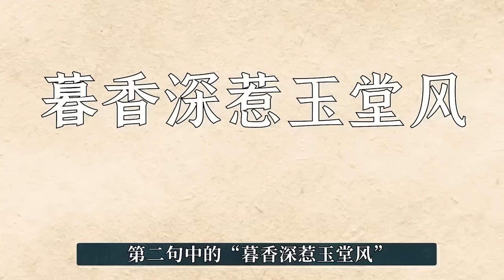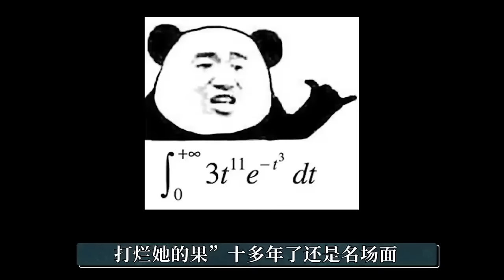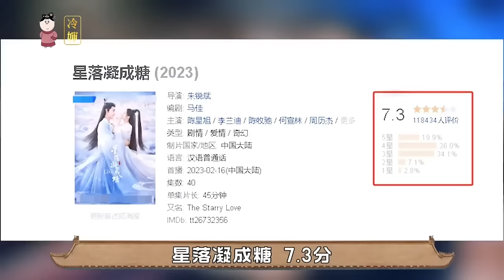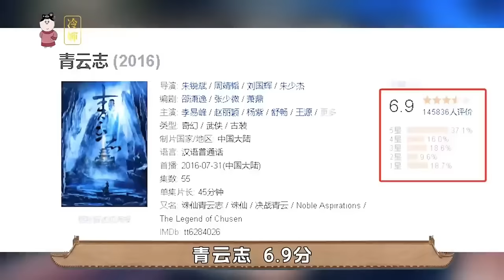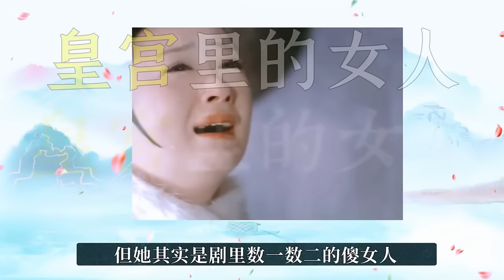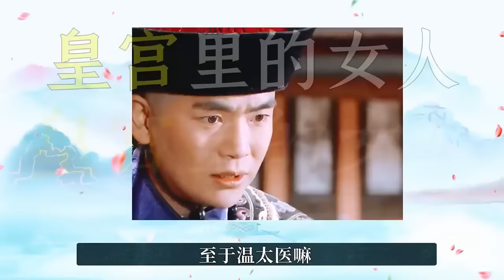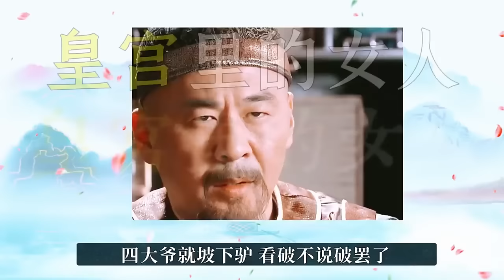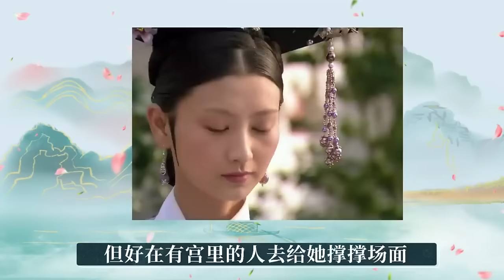华妃为啥斗不过宜修！如果甄嬛和华妃联手，宜修会提前领盒饭吗？